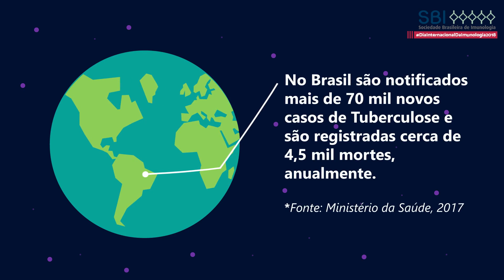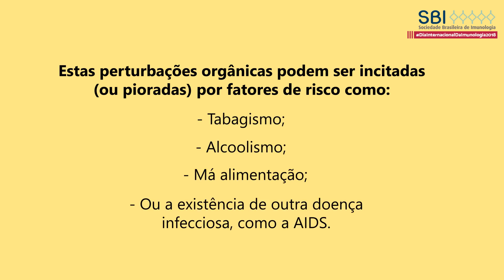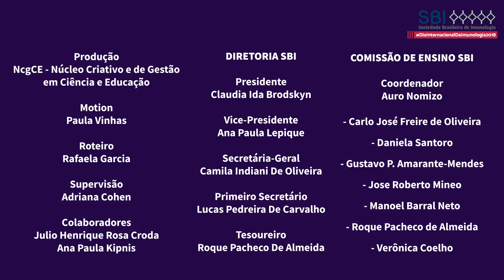Dia Internacional da Imunologia: Entenda o que é a Tuberculose